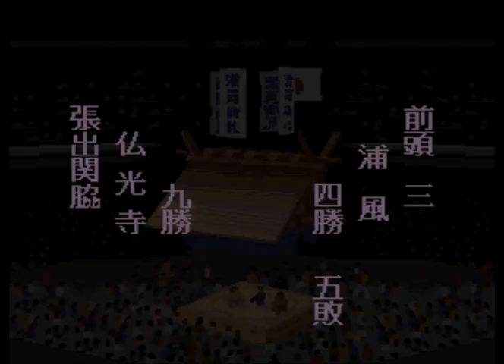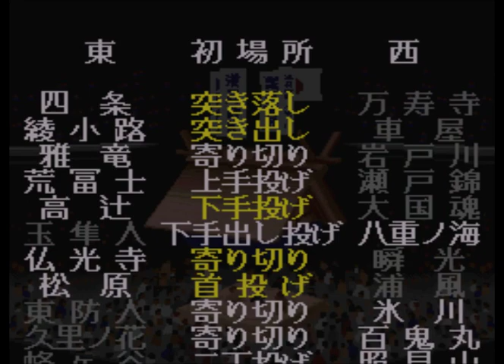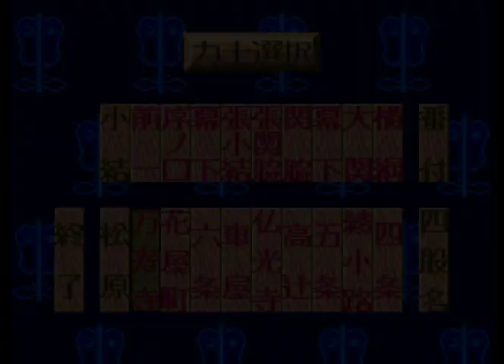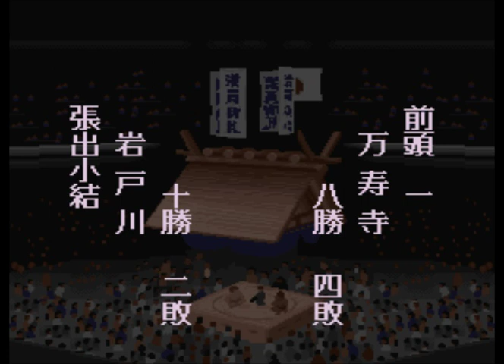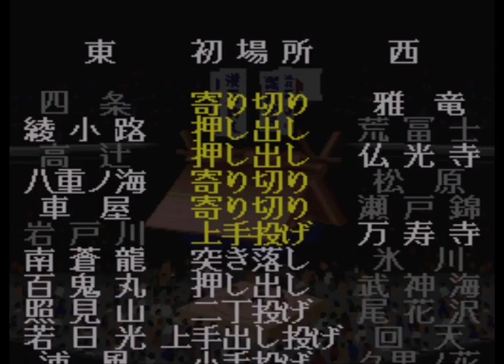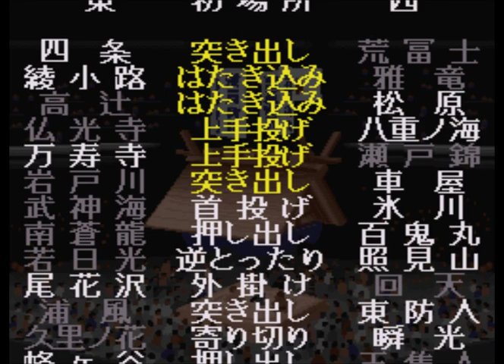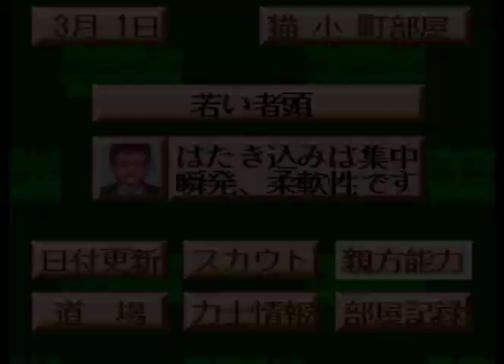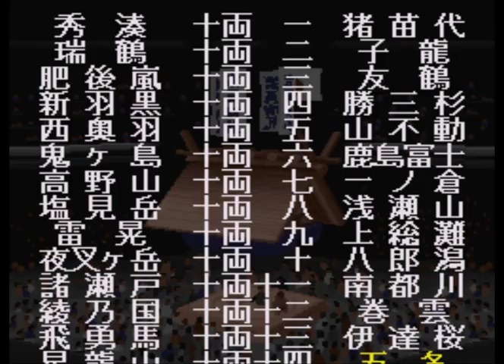横綱物語#787【実況】 Yokozuna Monogatari